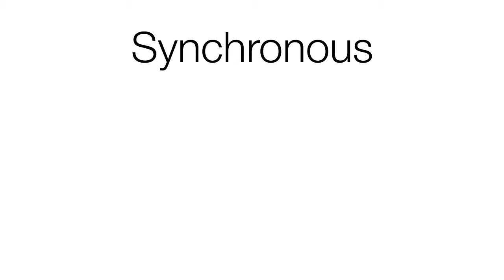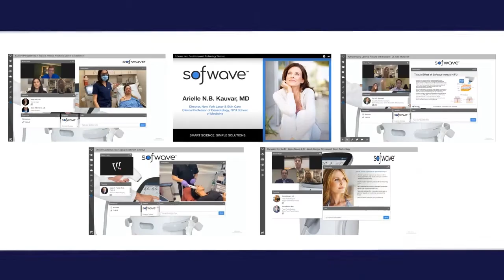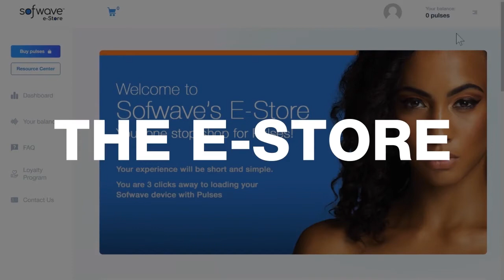Sofwave Year in Review 2020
What a Year!  Sofwave, Synchronous Ultrasound Parallel Beam Technology SUPERB launches in 2020.  The journey was fierce and is just beginning!  A review of Sofwave's exciting moments in an otherwise market unsteadiness.  How we have thrived and overcome what was said to be a dismal year in Medical Aesthetics.
Results and patient experience may vary.
The views expressed are anecdotal and not a substitute for scientific studies. For Instructions for Use, click the link in our bio.